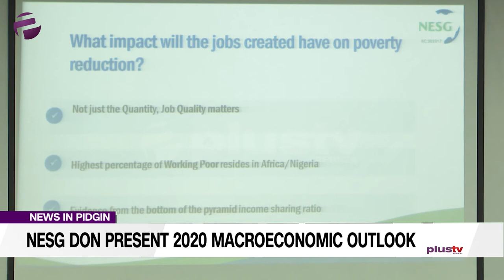NESG Don Present 2020 Macroeconomic Outlook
Key macroeconomic indicators wey shape the Nigerian economy for  2019, some dem na the ACFTA Agreement, Open market operation sales review, US-China trade conflict, US federal reserve cut benchmark rate.